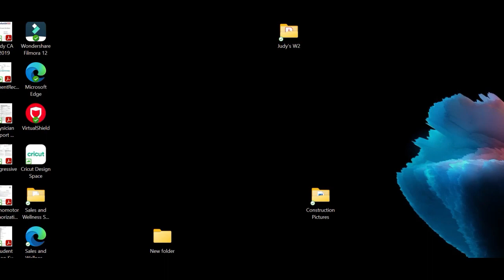Are Escalations in Ukraine Leading to All Out War?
In this video, we will discuss how the continued aid to Ukraine could potentially escalate the conflict in the region. With the ongoing conflict in eastern Ukraine and the annexation of Crimea by Russia, tensions between the two countries remain high. While the United States and other Western powers have provided aid to Ukraine to support its efforts to resist Russian aggression, some experts argue that this aid could actually escalate the conflict.